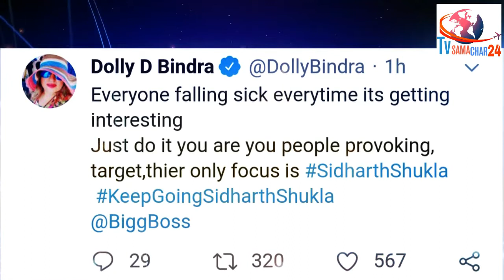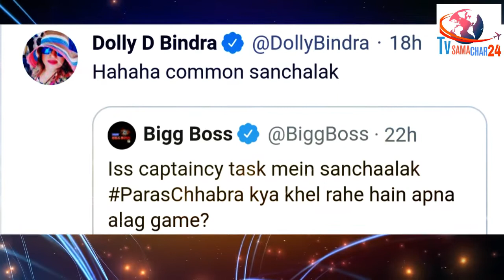Dolly Bindra Openly Supports Siddharth Shukla & Paras Chhabra over their Gameplans | Bigg Boss 13